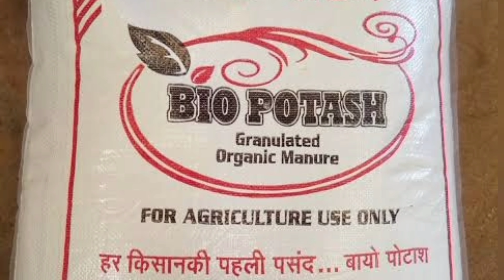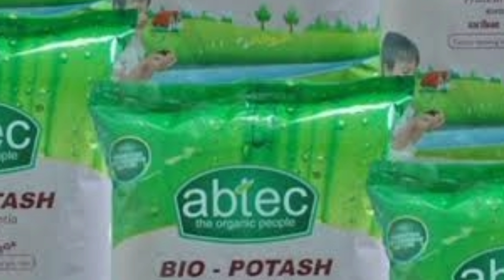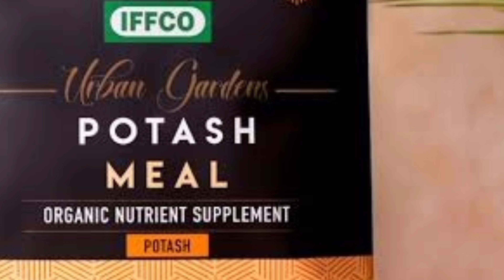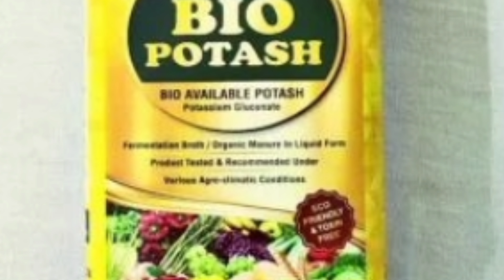Bio Potash/Potassium Biofertilizers /Potassium Solublizing Microorganisms/K mobilizing microorganism